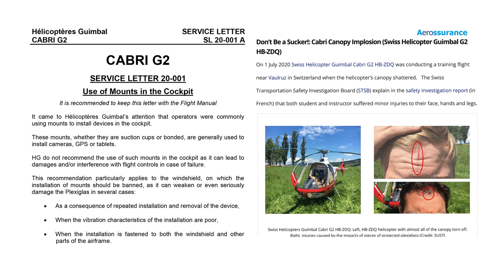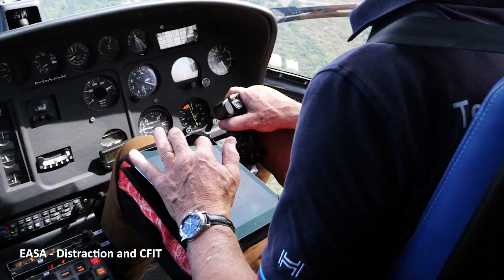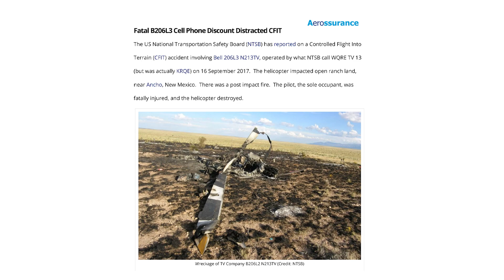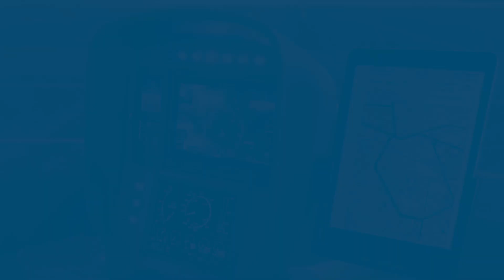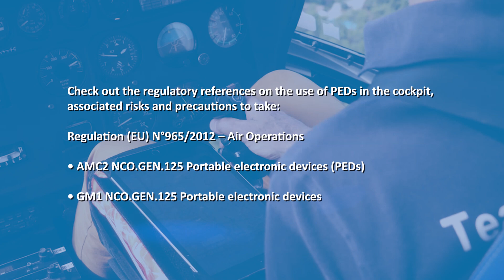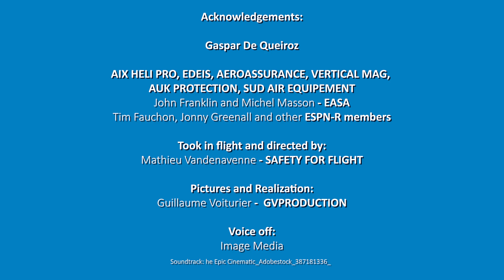EASA - Carriage and Use of PEDs and portable EFBs in the cockpit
Using PEDs and portable EFBs in flight brings advantages for the pilot(s), as they may enable or enhance communication and bring information useful among other for calculating mass and balance, aircraft performance and fuel endurance and for flight planning and replanning, navigation, terrain, obstacle or traffic awareness and avoidance.
But:
1. They might focus pilots attention away from flying the helicopter: Using PEDs and portable EFBs in the cockpit can also negatively impact flight safety, as they may focus pilots’ attention ‘head down’, distract them from flying the aircraft and managing the flight path. There are also anecdotal stories of pilots flying “the magenta line” and sticking to an unadvisable flight path just because their device tells them to like it’s a Satnav in a car.
2. They might increase the risk of an airborne or terrain collision: Using PEDs and portable EFBs while flying may also reduce or impair visual scanning outside the cockpit and affect the pilots’ capability to see and avoid, which may result in mid-air collision or collision with terrain, cables and obstacles.
3. They become a hazard themselves (falling off or going on fire). Loosely secured PEDs and EFBs may also move and fall while flying, which may interfere with flight controls or lead pilots to inadvertently perform inappropriate actions on the flight controls while trying to retrieve them from where they moved or fell. This may result in abrupt changes of heading or attitudes and undesired aircraft states possibly leading to upset and loss of control in flight (LOC-I). Besides, portable EFB and other PEDs can, like every other lithium battery powered equipment, suffer thermal runaway.